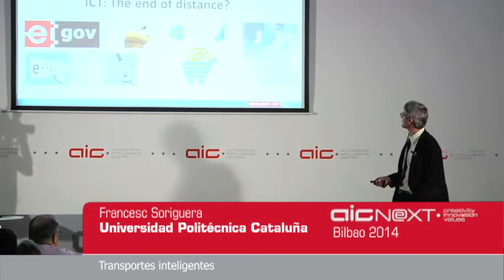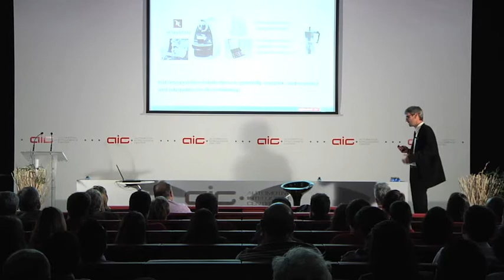Francesc Soriguera - AIC Next Bilbao 2014